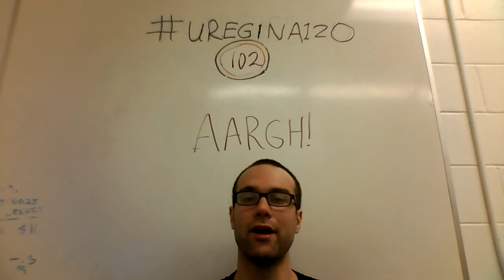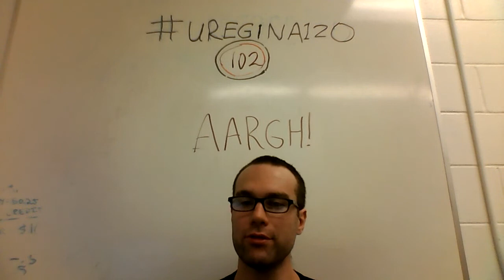uregina120 - #102 - Arrg!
Learn from your mistakes.  But beware: the most important ones that you're going to make are going to feel really, really bad.

bitcoin: 1DfVCdrmUd3kuUMMayHvd6AEMtP6ZNNwvo